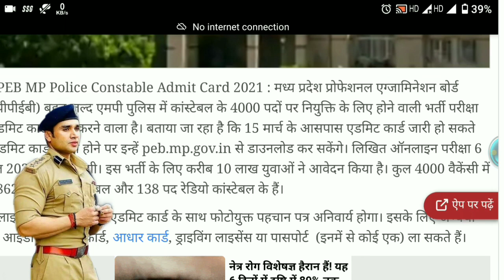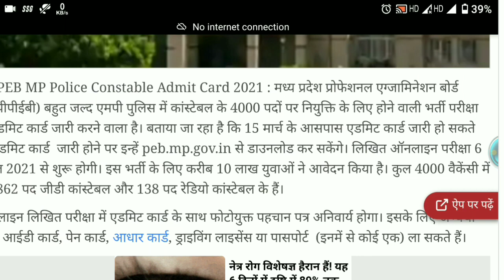MP POLICE ADMIT CARD 2020-21 || Mp Police Update